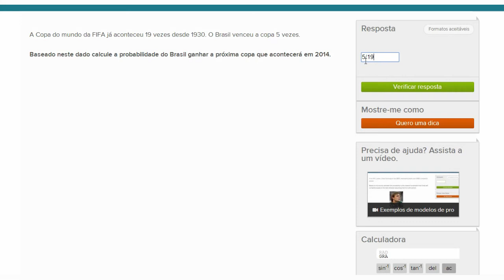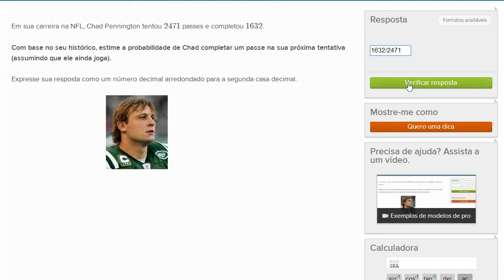Exemplos de cálculos de probabilidades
Este vídeo mostra um exemplo resolvido de como calcular probabilidades.
Titulo em inglês: Probability models examples